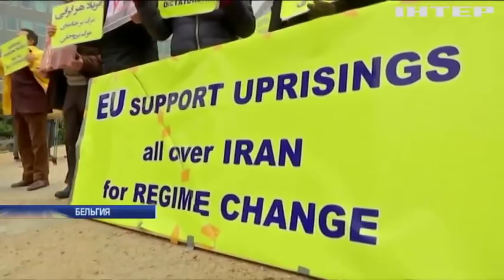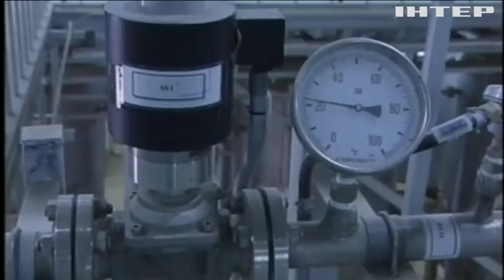Протесты в Иране: власти заявили о подавлении мятежа